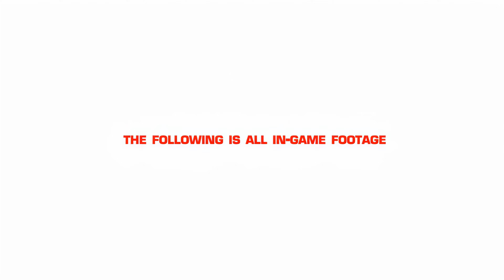Mirror's Edge Trailer 1 & 2 Remastered 4K/60fps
Here is a remaster to 4K/60fps (with frame rate interpolation) of the first 2 trailers of Mirror's Edge.

I did a little edit to combine the 2 trailers into one single linear event and then finish it out with the ending of Trailer 1. I think it comes together pretty nicely.